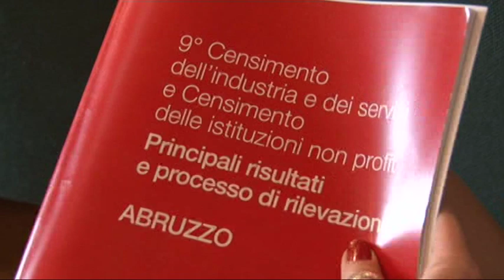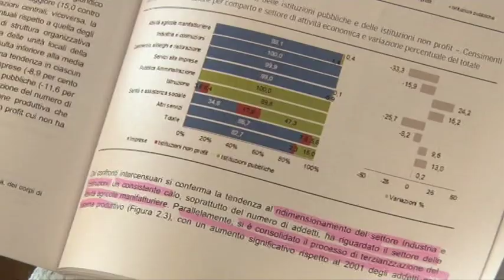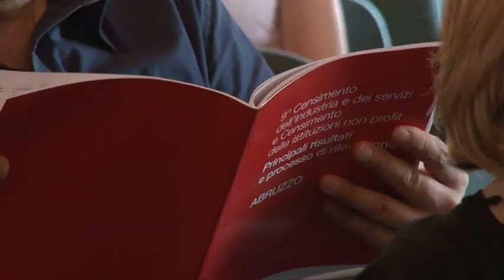L'Istat fa il check up dell'Abruzzo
Presentato alla Camera di Commercio di Pescara il 9° censimento Istat sull'industria e i servizi